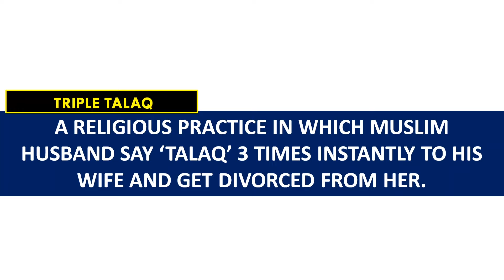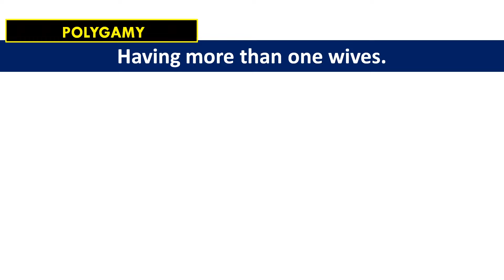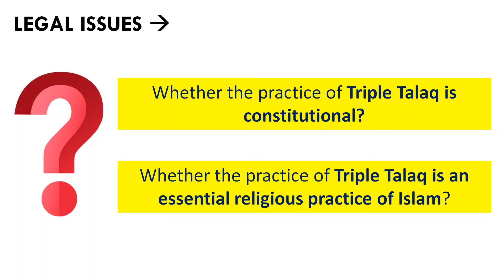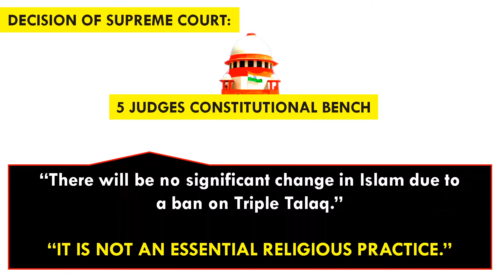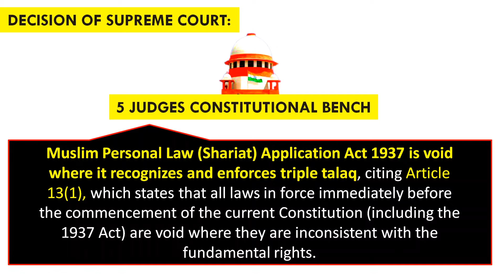SHAYARA BANO CASE - Triple Talaq Judgement - Shayara Bano vs Union of India Case Explained in Hindi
Shayara Bano vs Union of India, better known as the ‘Triple Talaq Case’, gave India a historical judgement which declared the practice of Talaq-e-biddat i.e. Triple Talaq to be unconstitutional. The Triple Talaq judgement in Shayara Bano case is widely regarded throughout the jurisdictions as a safeguard against social evils. Because of the astute and justified reasoning provided by the majority bench of the Supreme Court, India finally abolished the regressive and immoral practise of instantaneous Triple Talaq.